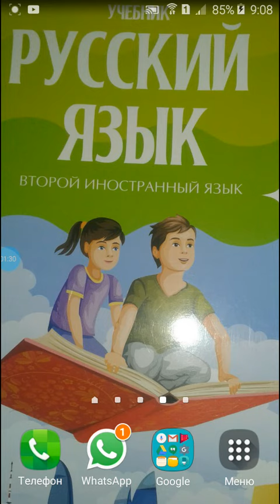Rus dili.8sinif. Urok8.Время это богатство.Слушай и читай.Dinlə və oxu.